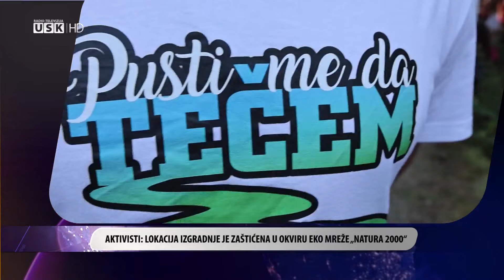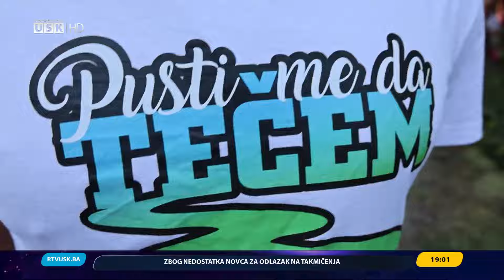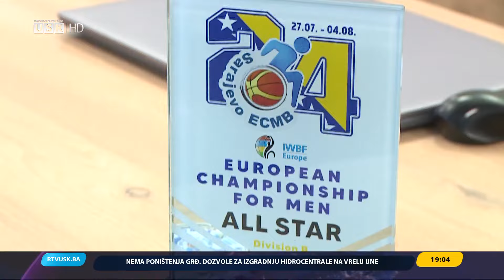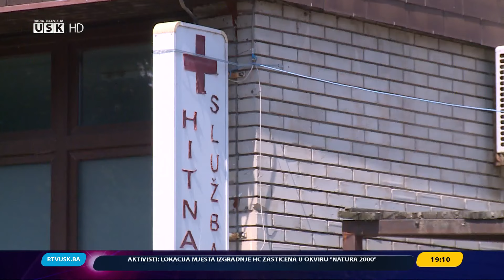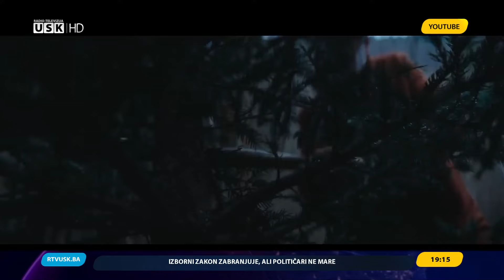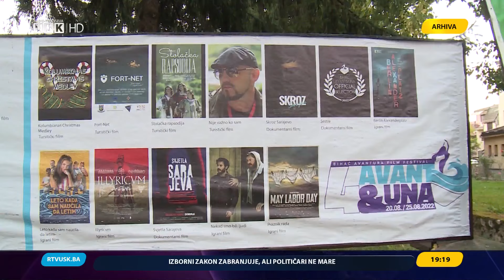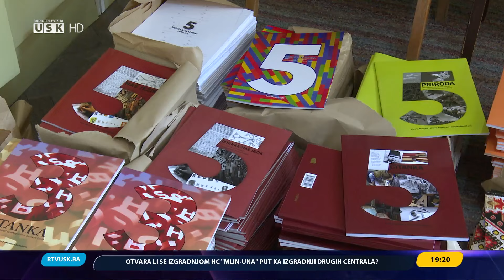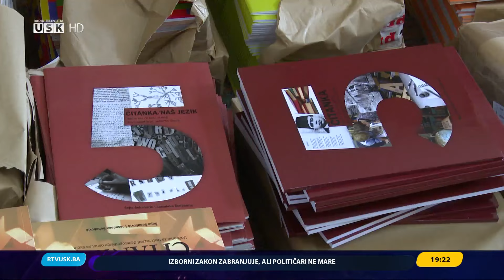DNEVNIK RTV USK, 14.8.2024.